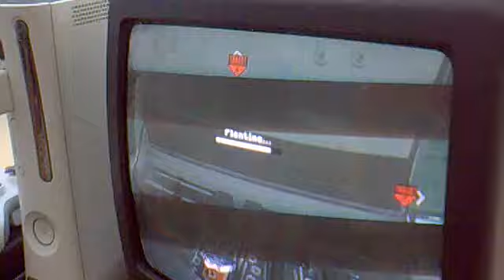3rd map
LoL PiZzeLL and me iZ Pro and Kam= Badkid